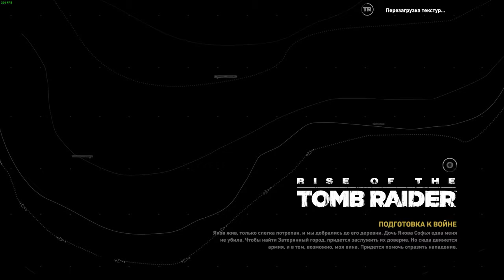MetroCast #8 - Nintendo Switch и Xbox One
OneTile MetroCast — это подкаст про все актуальные новости из мира IT, техники и высоких технологий. Мнение фанатов Microsoft и Windows о различных продуктах, их использовании и пути развития компаний. Живые разговоры и яркие эмоции.
В эфире Артур Бакиров, Владимир Малахов, Дмитрий Игонькин, Руслан Полонкоев и Василий Макров.

Обсуждение Nintendo Switch, а также Xbox One (как приставки и сервиса).